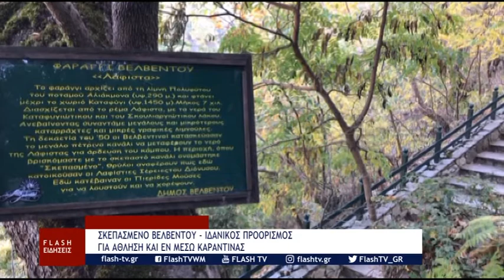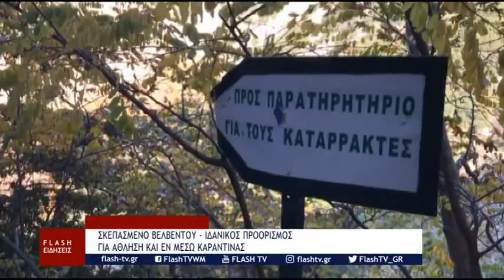O FLASH στο πανέμορφο Σκεπασμένο Βελβεντου